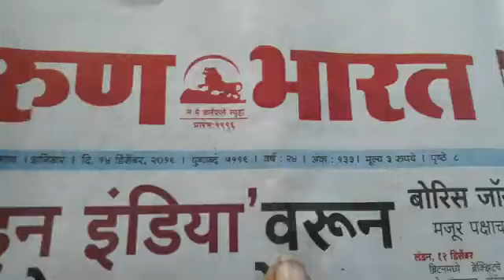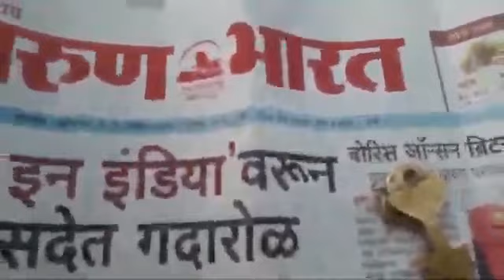Kali haldi black turmeric